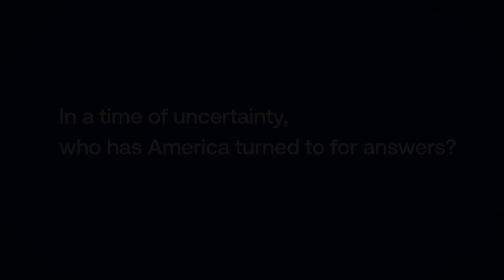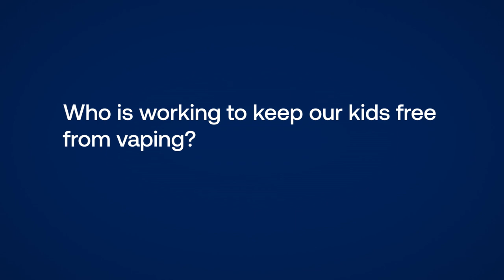American Lung Association Highlights 2020-2021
From celebrities to experts and beyond, the Lung Association has been steadfast in supporting our constituents. Because when you can't breathe, nothing else matters.